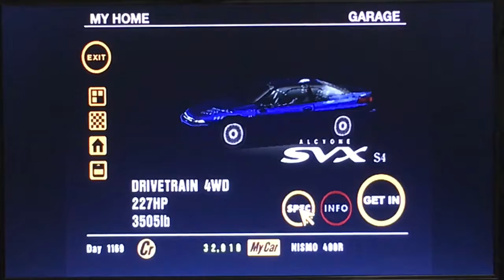Gran Turismo (PS1) - 4WD Challenge Part 3/3: Special Stage Route 5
The third and final race of the 4WD challenge and the two cars that can be unlocked.